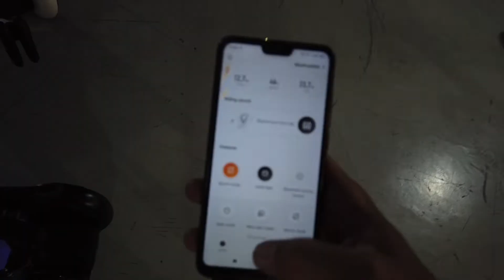Review: MINI-PRO | 1 "diciclo" - Segway Ninebot, que existe na versão ADULTO e INFANTIL. Testei os 2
Salve amigos do Canal Hoops, o veículo do video de hoje é um diciclo conhecido como Mini Pro. Na verdade 1 não, são 2 porque ele existe na versão adulto, e também infantil.